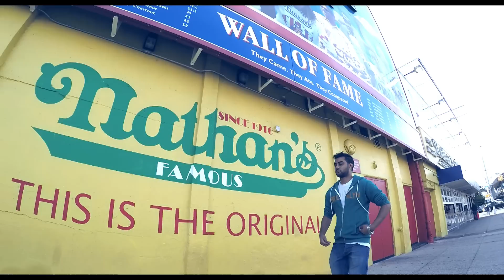Hridoy Khan - Ajo Aki (Official Video)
Tune, Composer, Singer : Hridoy Khan
Director : Hridoy Khan
Lyrics : Goonjohn Rahman
Album : Chowa
Dop : Kamrul Hasan, Lillian
Production : HK Production
Editor : Jewel
Color : Shohag
Label : G Series